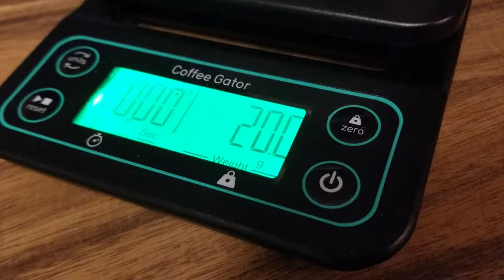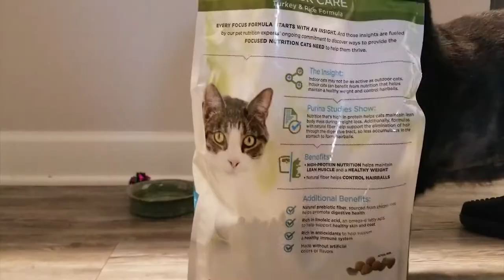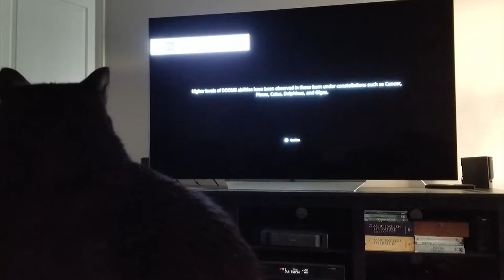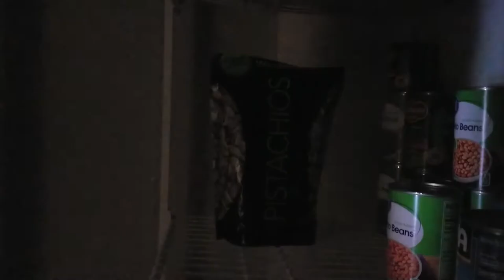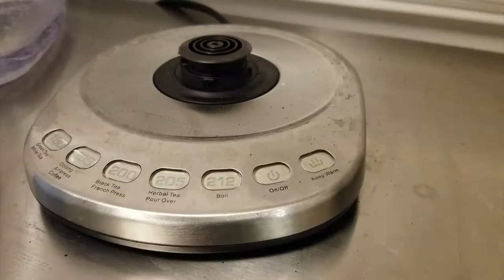I spent the day with my Cat // Vlog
Welcome to Likely Home.

This channel is for you, meaning that the purpose of its creation is to serve you. Life is pretty stressful and that wears on all of us. I create content with the intent to relax and help you escape some stress and challenges that you may be facing within your own life. While my content may evolve over time, the purpose and intention of the content will remain the same — provide others with an escape, even if for only moments.

Video Notes:

Here is my first vlog video just detailing my day off work, at home, like usual. I spent the day doing some work, playing video games and cuddling with my cat, Houdini.

Normally I would cook dinner before my girlfriend gets home but we felt pretty lazy yesterday and ended up just getting pizza. It was, overall, a pretty great day!

I apologize for the video quality, this was my first attempt and done with a phone camera the entire day. I will be upgrading to a better camera in the coming videos!